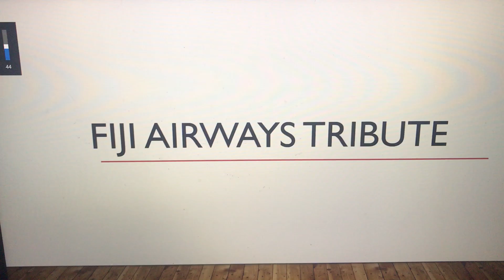Fiji Airways tribute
Enjoy also don’t copyright me